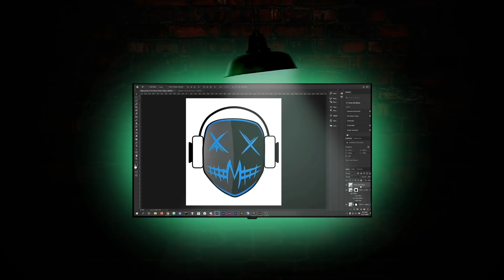Tectonic vs Nova Imperium w Voice Call | 18 Kills In S&D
Tectonic vs Nova Imperium w Voice Call | 18 Kills In S&D | Call of Duty: Mobile | Tectonic